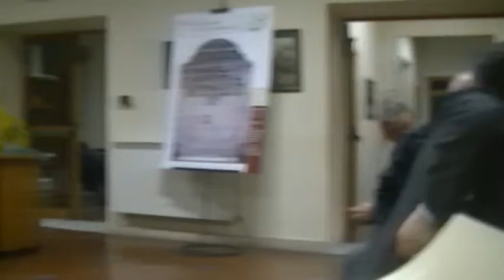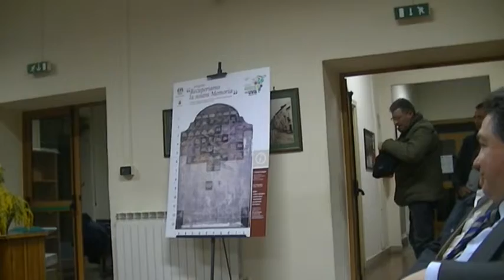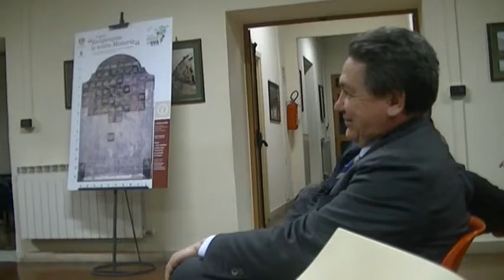Lucia Saudella, Pres. Pro Loco - 8 marzo 2015 - "Le donne a Solopaca. Presenza attiva..."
- 8 marzo 2015 - "Le donne a Solopaca. Presenza attiva e significativa"